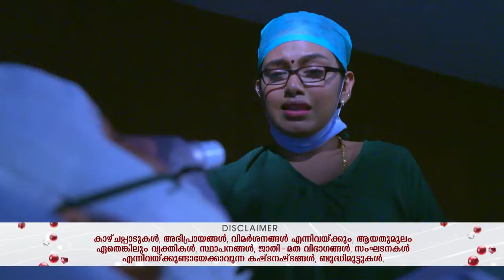KASTHOORIMAN 367 TD 21 02 2019